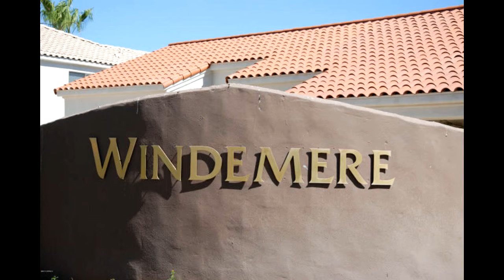Maricopa 4 bedroom house for sale.mp4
Beautiful SINGLE Level Home in Val Vista Lakes has 3 bedrooms den and 2 1/2 baths ** Home has split bedroom floor plan w/ formal living / dining room, den/office with built in bookcases. NEW carpeting throughout, New wood floors in den, shutters in family room, kitchen, den and secondary bedrooms, vaulted ceilings, fireplace in family room, large covered patio, 3 car garage, security doors. Hurry before it is gone~ **Lake community includes fabulous clubhouse with heated pool, hot tub, beach area, tennis courts, workout room, weight room, racquetball courts and walking paths! Don't miss this opportunity!!!